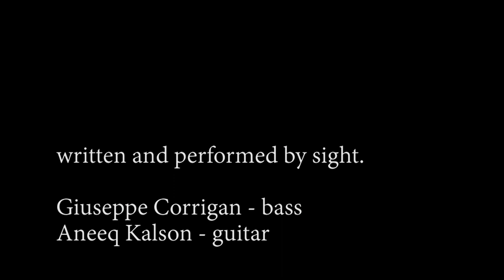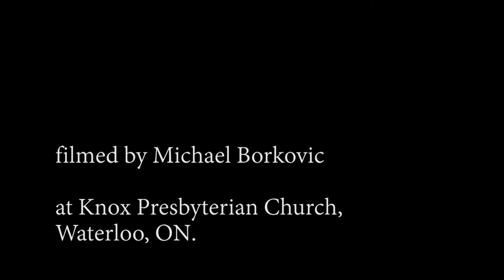Love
Spent the night
With some girl I didn’t like
Woke up singin’ loud
To Mack The Knife
Last night I tried to end up back at your place
But I ended up at mine
Cause someone picked a fight

Its gonna be alright
Makes me feel like crying
Wanna know why people walk around pretending they’re not dying
I knew a girl
Who knew a girl
Who strung herself up like a kite
And she was all right
Until she wasn’t

Go on give it a try
Keep your toes pointing forward
Toward the light
On the final flight there’s blood on the stairs
There’s butter in the gutter from someone's cheap affairs
And there are fun facts like when you're in the air,
You peak like you’re on top
Of someone gasping in your hair

Closer
Sway with me
I want a partner on the dance floor
I want to bet
More
I want to give
More

Wander through dark rooms
Asking people if there’s room
I can see the light
It’s dancing on the ceiling
This is what it’s like
To look up from the bottom of the ocean
And see that the sun has broken

I can see your face when
I close my eyes
It’s burnt there on my eyelids
I feel your back
Running through my hands
I count my blessings
Before they’re matched

Some are in darkness
Others are in light
See-the-ones in brightness
Those dark ones fade from sight

Lyrics by Alexis Castrogiovanni

Written and performed by sight.
Giuseppe Corrigan - bass
Aneeq Kalson - guitar

Filmed by Michael Borkovic
at Knox Presbyterian Church
in Waterloo, ON.

for more music, and to download our records!